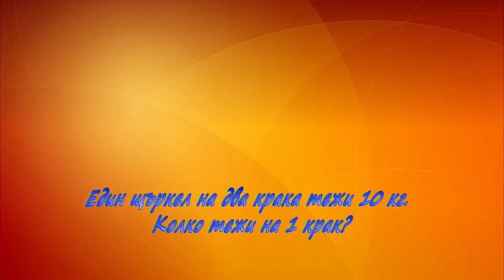IZVORCHE June2016 735 HD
1. „А бре, вие момчетия“ - Емануела Стойкова - с. Овчарци, общ. Сапарева баня
2. „По полето“ - Дует „Момино цвеке“ - с. Овчарци, общ. Сапарева баня
3. „Пирински танц“ - ТС „Станимаклийче“ към ОДК „Васил Левски“ - гр. Асеновград
4. „Еньова буля” - Танцов състав при I-во ОУ "Иван Вазов" - гр. Свиленград
5. “Ясно ми слънце” - Деница Костова и Валентин Тодоров при СОУ "Емилиян Станев"  - гр. Велико Търново
6. „Жътвари“ – ДТС към НЧ "Светлина 1927" - с. Даскал Атанасово, общ. Раднево

1. "A bre, vie momchetiya" - Emanuela Stoykova - Ovchartsi village, Sapareva banya- Bulgaria
 2. "Po poleto" - Duet "Momino tsveke" - Ovcharci village, Sapareva Banya- Bulgaria
 3. "Pirinski tants" - Dance club "Stanimkliyche" at Vassil Levski Vocational School - Assenovgrad- Bulgaria
 4. Eniova Bulya - Dance Ensemble at "Ivan Vazov" Primary School - Svilengrad- Bulgaria
 5. "Ysano mi slantse"- Denitsa Kostova and Valentin Todorov at Emiliyan Stanev -Secondary School - Veliko Tarnovo- Bulgaria
 6."Jatvari"- Children's dance ensemble to" Svetlina 1927 "Community Center - Daskal Atanasovo, Radnevo- Bulgaria